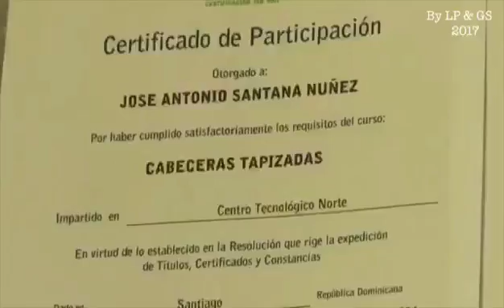15 de marzo de 2018